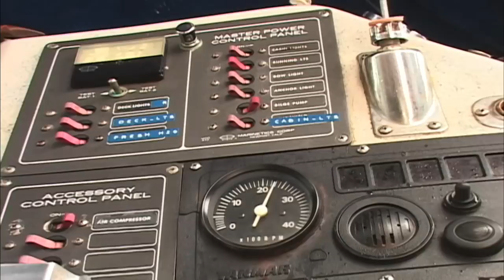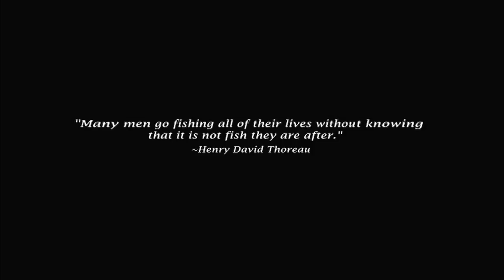"HARVESTER: The California Urchin Diver Experience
"Harvester" is a cinematic ocean documentary that explores the variety of subtle differences that make a California urchin diver's life so unique. We aim our audience to plunge into and explore the culture of commercial urchin divers and see how they interact within their unique community, balancing work, family, and transition through an array of newly imposed environmental restrictions. The characters lead us past the traditional fisherman stereotypes, revealing the possible end of an era and creation of a new breed of environmentally conscious divers.